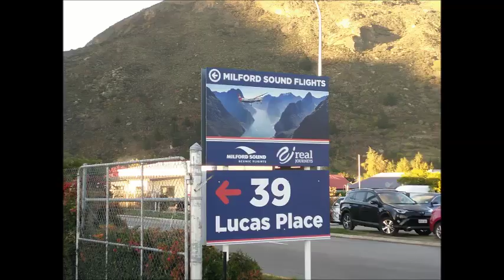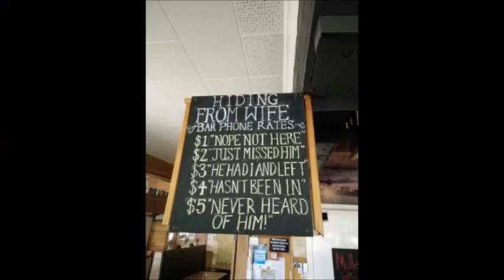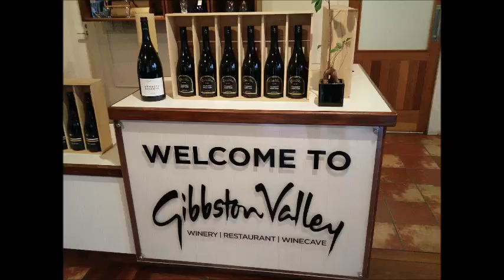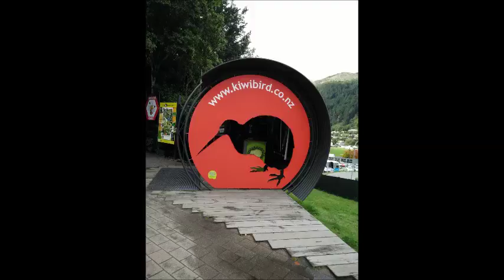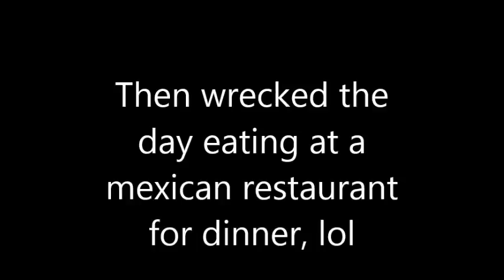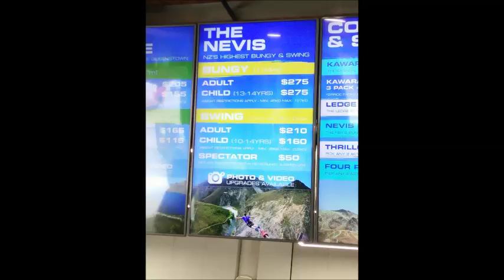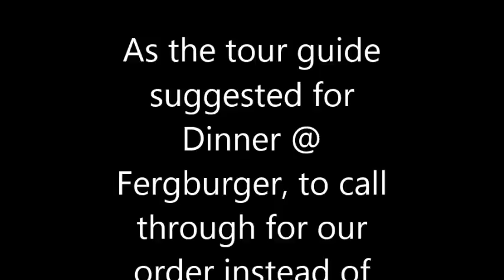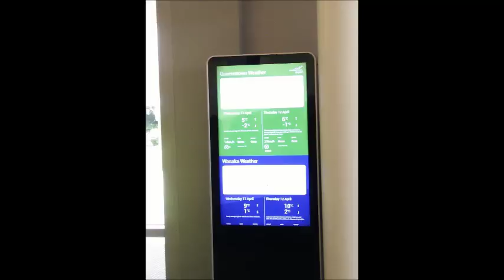Queenstown Holiday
A short but awesome time in Queenstown, My high light was the Dart River Jet Boat :) Big Thank you to my partner Petee for the best Birthday Present